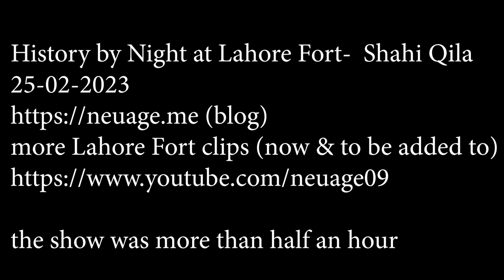Lahore Fort dancing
the last performance at the Lahore Fort 'History by night' tour February 25 2023
for this and other explanations of life on earth